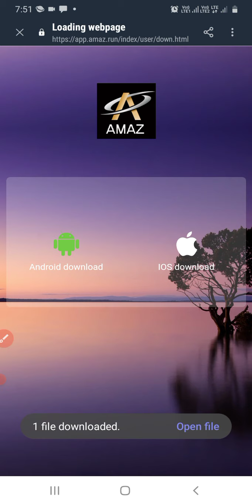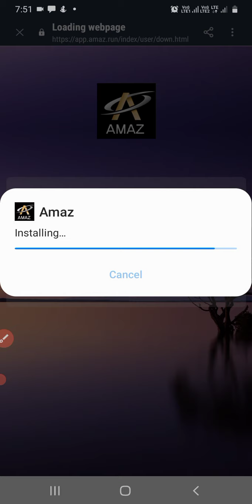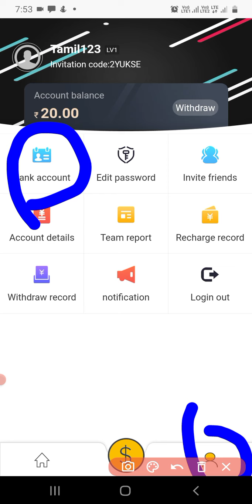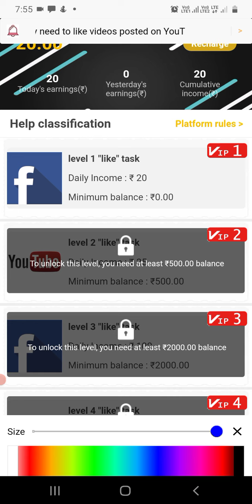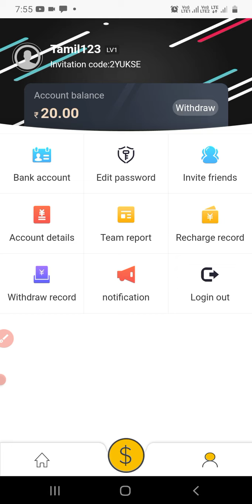New Grabbing Website / Min Withdrawal Rs.50 / Daily Earning Rs20 / No Investment/ Work From Home